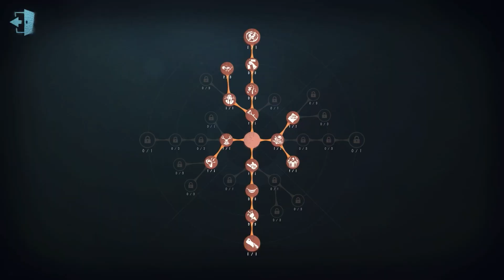#207 2nd Reptilian | Pro Player | Eversleeping Town l | Identity V